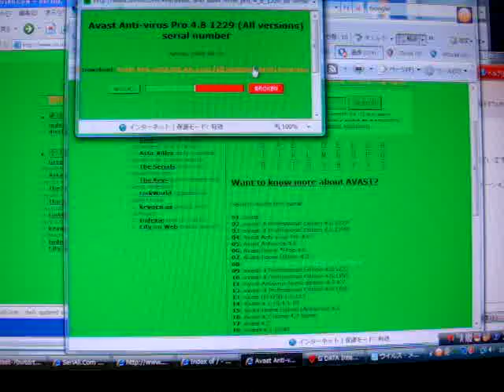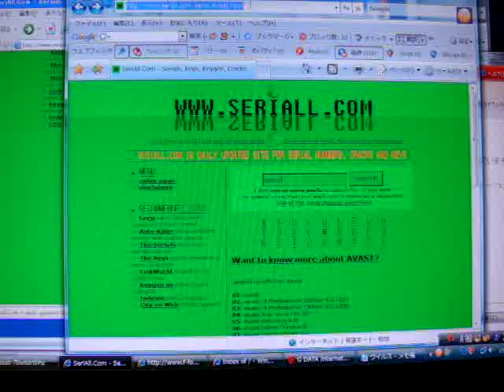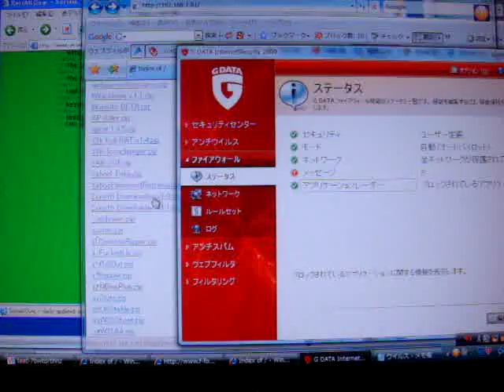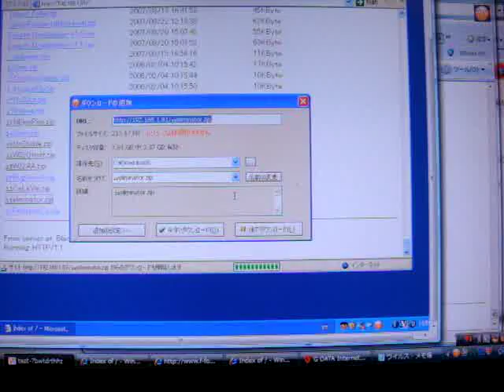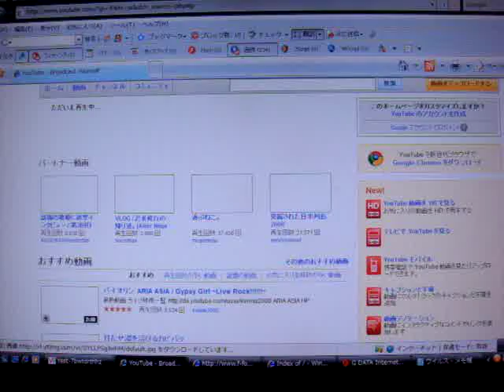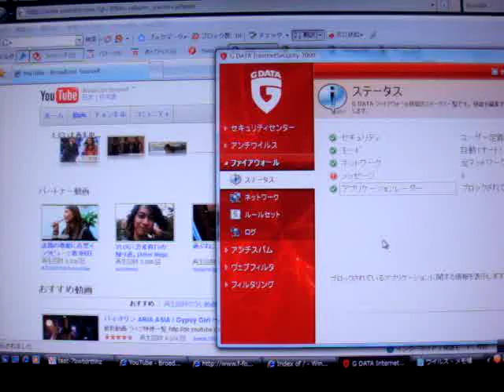G DATA 2009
G DATA 2009 の簡易パソコンウイルス検出時の動作面、他Avastとの比較